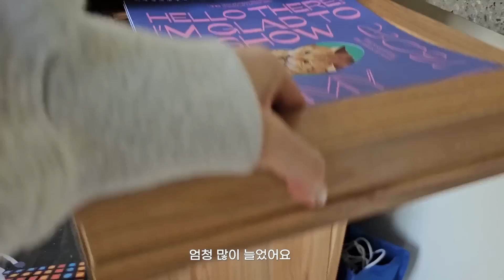Goodbye.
xooos instagram : xooos_